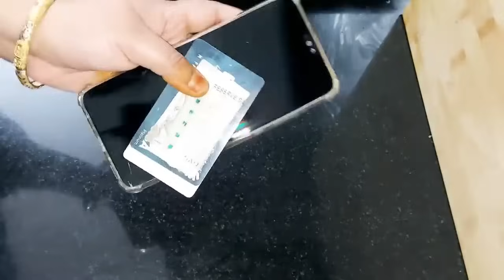😮இது தெரியாம ஒவ்வொரு மழை காலத்துலையும் ரொம்பவே கஷ்டப்பட்டுட்டோமே❓😳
rainy season tips, rainy season tips for home,rainy season tips in tamil,
Kitchen Organization
Habitsfora Clean Kitchen
CountertopCleaning Tips
Kitchen Organization
freshtamil vlogs
Kitchencountertopcleanin Tamil
Kitchencleaning Tamil
Top10KitchenIn Tamil
Samayalarai Tips
Kitchen Tips
Kitchen TipsAndHacks